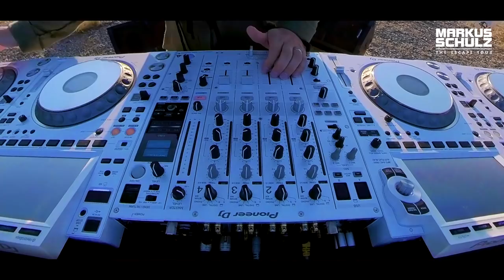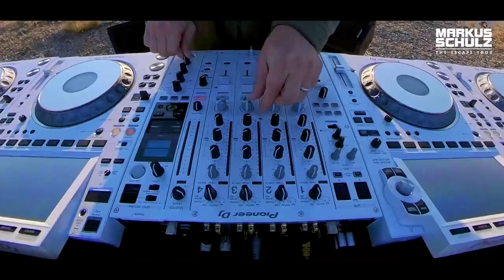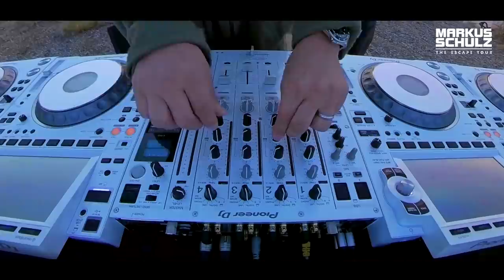Markus Schulz - Escape To Narva (Episode 8)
With just three stops remaining on the Escape Tour, Markus Schulz packs up from the Fisher Towers at Moab in Utah, and travels to Boulder in Colorado for Episode 8; embarking towards the beautiful Gross Reservoir. A beautiful terrain of trees and water, brushed with the rays of the sun beginning to lower in the sky, what a spectacle to provide a soundtrack of melodic and emotional trance. This is Escape to Narva.

Markus Schulz - Escape to Narva
01. Markus Schulz - Hanging in a Moment
02. Kyau & Albert & Steve Brian - Candy
03. Cosmic Gate & Andrew Bayer - The Launch
04. Markus Schulz & SINGA - Turn Me Down
05. Markus Schulz - Circles Around Me (Markus Schulz Escape Mix)
06. Purple Stories - Melodrama
07. Assaf & Dave Neven - Transcend
08. HALIENE - Walk Through Walls (Markus Schulz Remix)
09. Daxson vs. Solis & Sean Truby - Trinity
10. Daxson - While We Wait
11. Duderstadt & Davey Asprey vs. Markus Schulz & Nikki Flores - We Are the Light of Muhanjala (Markus Schulz Mashup)
12. Markus Schulz & Christina Novelli - Not Afraid to Fall (Markus Schulz Escape Mix)
13. DIM3NSION - Catorce
14. Beatsole - MIR
15. Markus Schulz, Ethan Thompson & Soundland - Make it Last Forever